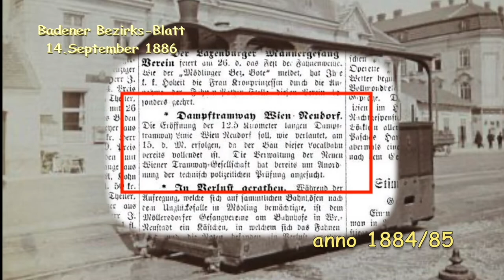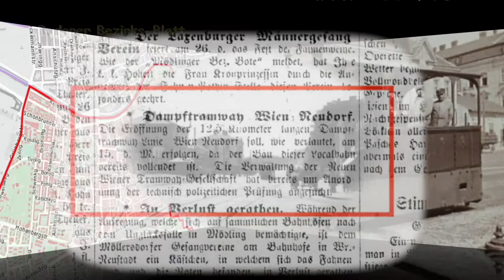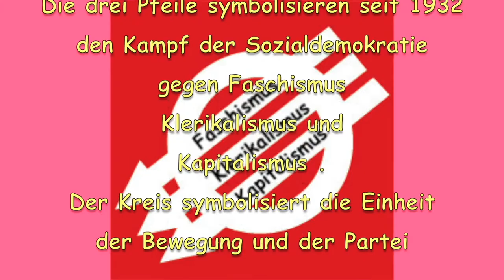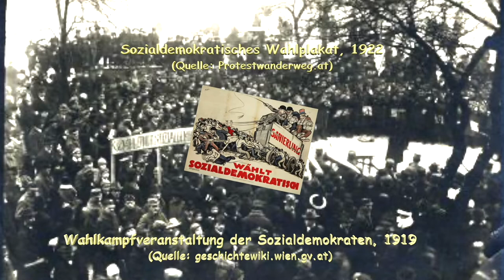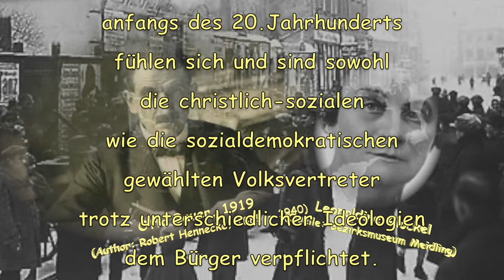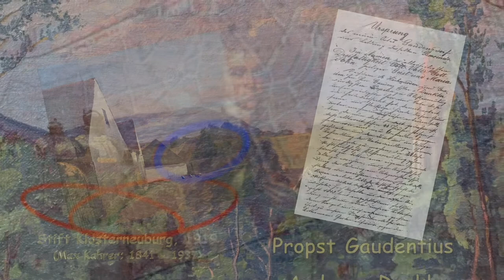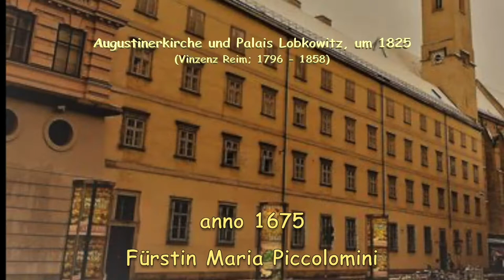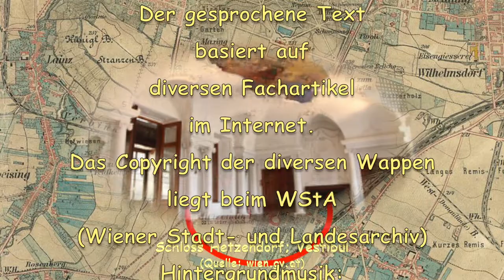Meidling Historisches Wien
Die selbständigen Orte außerhalb des Linienwalls Untermeidling, Obermeidling, Gaudenzdorf, Hetzendorf und Altmannsdorf werden 1890 zusammengefasst und im Zuge der zweiten Stadterweiterung 1892 gemeinsam als 12.Wiener Gemeindebezirk Meidling eingemeindet. Die Geschichte der Orte beginnt am Beginn des 12.Jahrhunderts. Wesentlich beeinflusst wird das Gebiet durch den Einfluss der bis in das Stadtgebiet hineinreichenden Thermenlinie sowie durch die Nähe zum Schoss Schönbrunn. Der Adel sucht immer die Nähe des Herrschers. Jedenfalls ist die Geschichte des 12. Wiener Gemeindebezirks abwechslungsreich, spannend und bunt.